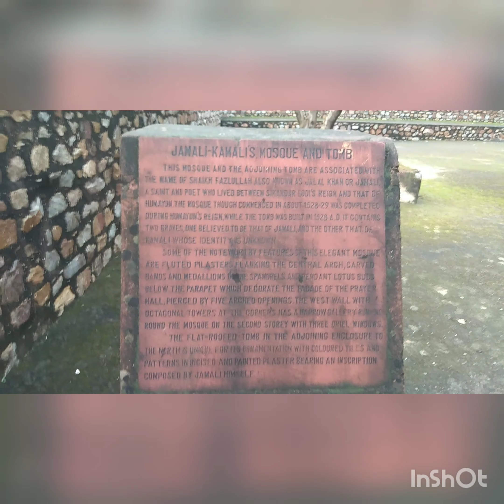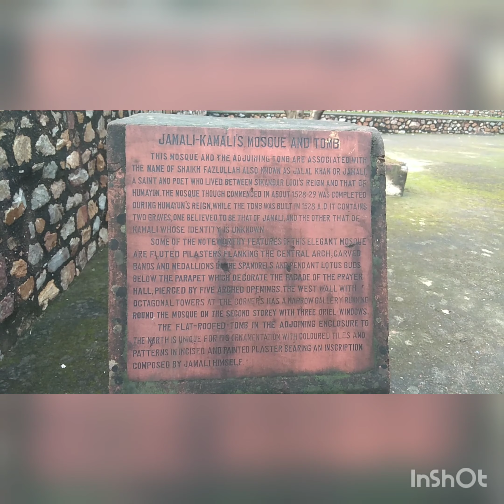Cycling to Jamali Kamali Haunted place in Delhi